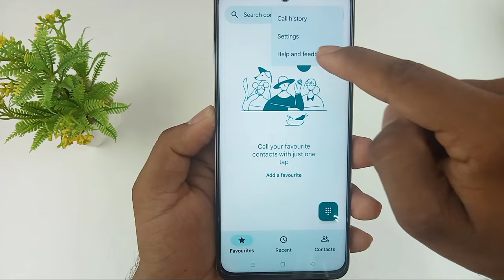How to enable incoming call flashlight realme narzo n53 /narzo n53 incoming call flashlight setting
hello doston aaj ki is video mein humne aapko bataya realme narzo n53 mobile mein incoming call flash light setting ko enable kaise kiya jata hai